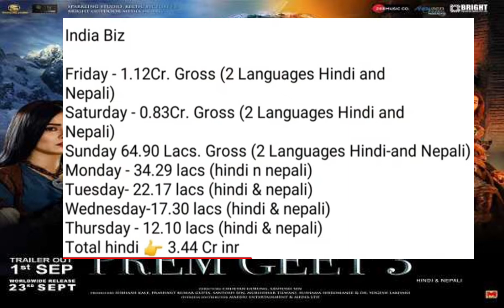Prem Geet 3 world wide Collection Review | अब तक कित्ना कमाया गया है प्रेम गीत 3 | Mithlesh Mandal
Prem Geet 3 world wide Collection Review | अब तक कित्ना कमाया गया है प्रेम गीत 3 | pradeep khadka and kristina gurung ke jabardast seen hai hai

Prem Geet 3 Film collection Review in Hindi and Maithili by Mithlesh Mandal.

credits
Channel name's :- Mithlesh Bhai444
   MITHLESHBHAI444ThankYouguyzzz